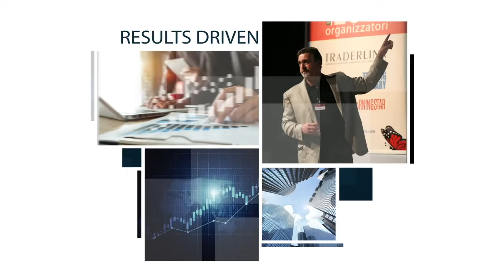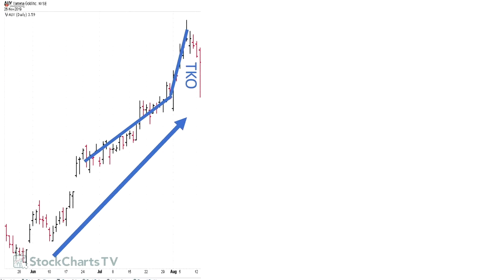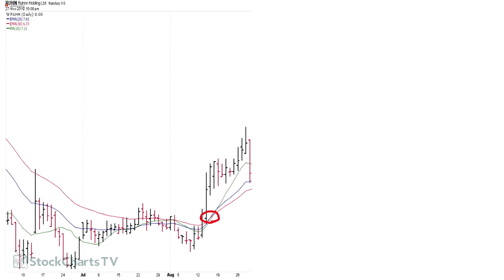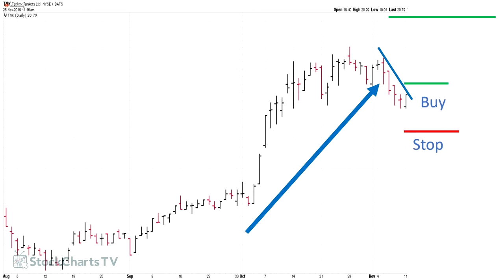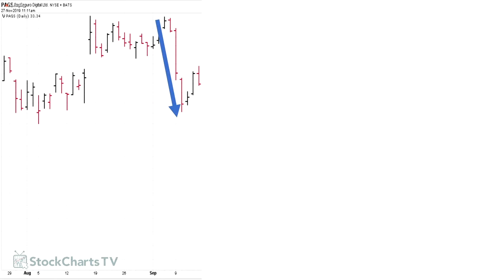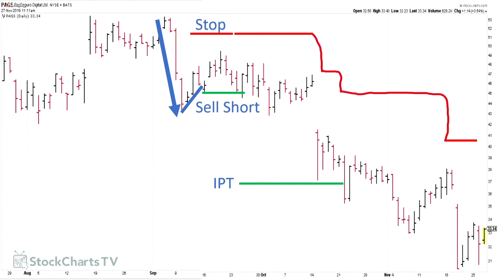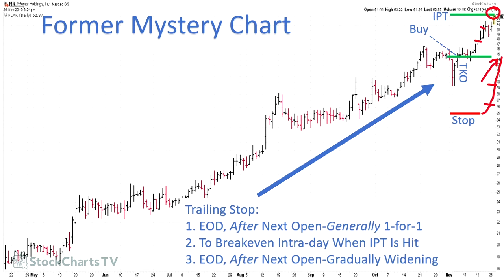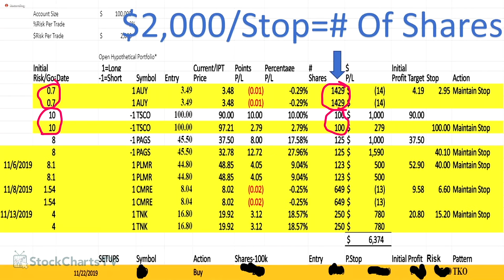Practicing What I Preach | Dave Landry | Trading Simplified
Being taught a methodology is great, but seeing it work in real markets is key. In this episode, Dave reveals the mystery charts and shows how he used the exact Trading Simplified techniques taught at Stockcharts.TV to play these stocks.